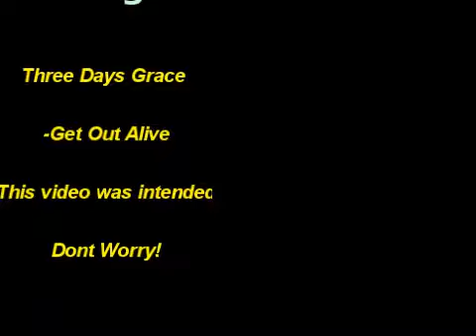Skype Call ~ Fritzy Lord Picking His Nose!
Skype Call ~ Fritzy Lord Picks His Nose

This was intended, I was bored so I wanted to make a video, do not take this harmful or sick humor; YOU chose to watch it.

~~Recorded~~With Hypercam 2 You can download Hypercam 2 (with a watermark until purchased) at the following

~~Edited~~With Vegas Movie Studio Platinum 9.0 You can download a Trial of Vegas Movie Studio Platinum 9.0 at the following

[If you use this, please credit Dnt_Hrt_Me1]
This is a nonprofit video only meant for entertainment therfore not infringing copyright. Audio in this video is not under my ownership and I will not take ownership of them. You can download music at the following

~1st Song: Three Days Grace - Get Out Alive

If you need a video done or any type of a guide please message me and I will be happy to make one!